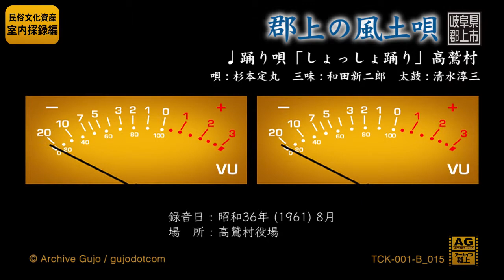1961年録音【郡上の風土唄】踊り唄「しょっしょ踊り」高鷲村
しょっしょどころか
今日この頃は
人の知らない苦労する
山は焼けても山鳥立たぬ
子程かわいいものはない
めでためでたの若松様は
枝が栄ゆる葉がしげる